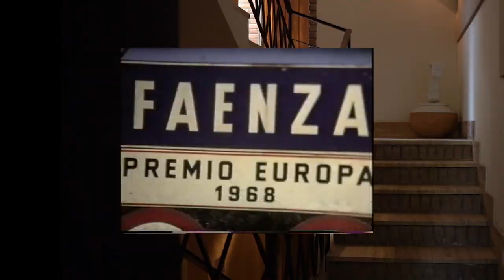MUTAFORMA | CARLO ZAULI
Mutaforma – Mutazioni ceramiche del codice CZ
A cura di Collettivo NN

23 settembre – 30 ottobre 2022

Video: Veronica Santi
Musiche: Vittorio Auteri
Graphic Design: Studio But Maybe